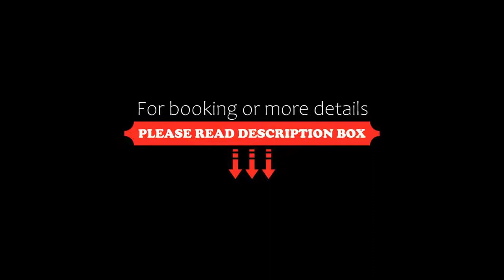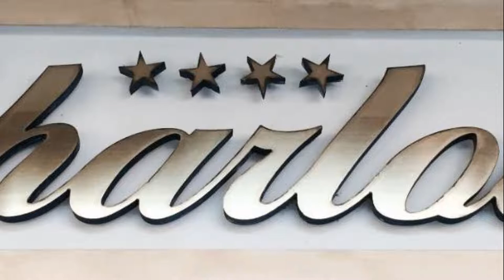Hotel Charlotte, Innsbruck, Austria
About Property:
You're eligible for a Genius discount at Hotel Charlotte! To save at this property, all you have to do is sign in.
Set 100 m from the Ambras Castle Gardens, family-run Hotel Charlotte is located in the quiet southern part of Innsbruck. It offers free parking and a rich breakfast buffet.
Guests can enjoy the breakfast and dinner either in the comfortable dining room or on the sunny terrace, boasting views of the surrounding mountains.
The ...
Property Type: Hotel
Address: Philippine-Welser-Straße 88a, Amras, 6020 Innsbruck, Austria
Searching For
1. Hotel Charlotte - Innsbruck - Austria
2. Hotel Charlotte - Innsbruck - Austria Address
3. Hotel Charlotte - Innsbruck - Austria Rooms
4. Hotel Charlotte - Innsbruck - Austria Amenities
5. Hotel Charlotte - Innsbruck - Austria Offers and Deals
Audio Credit:
Track Title: Subway Dreams
Artist: Dan Henig